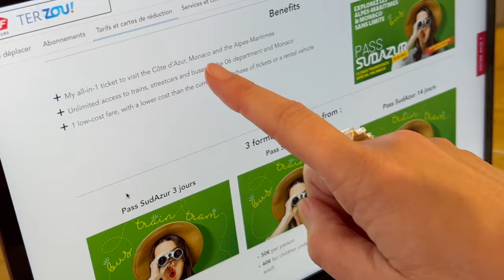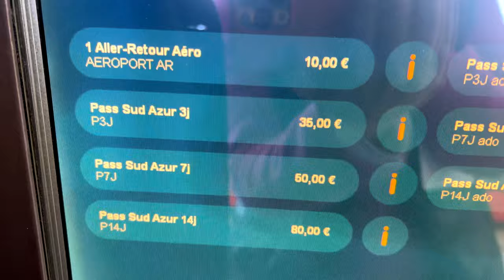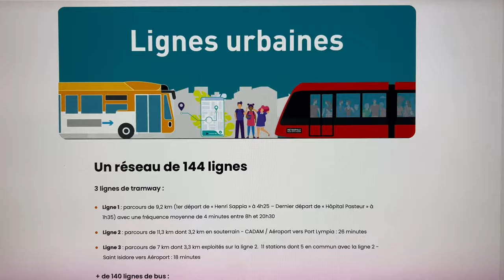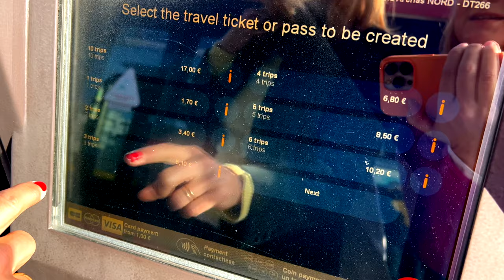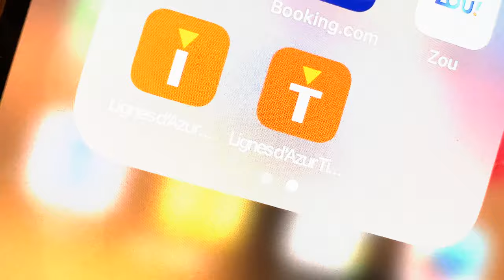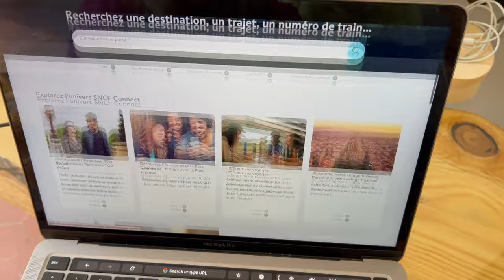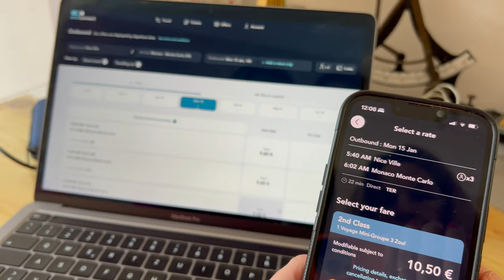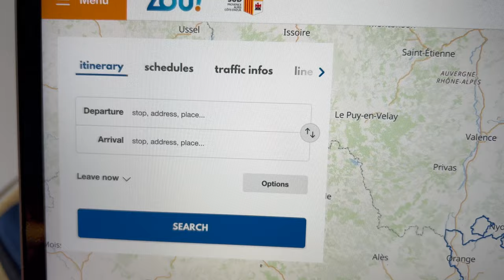How to use public transport in and around Nice, France | French Riviera Travel Guide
Anja and Aila have been living on the French Riviera for so long that they know their way around, and they can speak French (kind of ;-). But even for them, navigating public transport in Nice and the surrounding places remains a bit of a struggle…
However, it is possible! Especially if you're based in Nice, you can reach almost any destination by bus or train. You just have to know how - and that's what they're going to show you today!

New video out EVERY WEEK.

Useful links & info:

You can get around on the French Riviera without a car - but some trips are just easier by car...
👉 🚗  Need a car to discover the beautiful hinterland of the French Riviera? DISCOVERCARS.COM is a leading car rental comparison and booking site that we have tested and can fully recommend:

2 apps (only in French - for English stick to the website):
- Lignes d’Azur Mobile (to plan your trip with public transport in the Nice Metropolitan area, live timetable, disruptions etc.)
- Lignes d’Azur Tickets (to buy card or top it up; on iphones only possible if you already own a card)

Hotline for all questions around Lignes d’Azur: tel. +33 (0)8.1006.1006 (they speak English!)

(website + app available in multiple languages)

The Zou! app only works in French, but the website is available in English.

Note: Sometimes the information on the various websites is not up to date, as prices and the functioning of the public transport system are constantly evolving.

00:00 Introduction
00:30 #1 Pass Sud Azur Explore
03:01 #2 Lignes d'Azur
07:05 #3 Train
08:16 #4 ZOU!